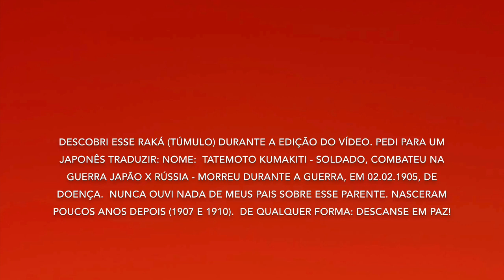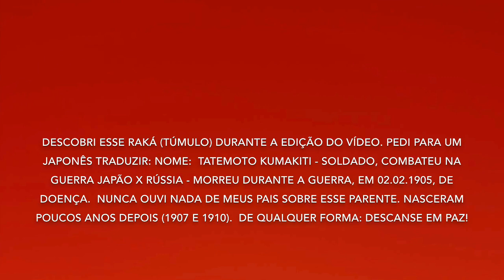Fukui-Shi - Kunimicho - Volta ao Passado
Nossos Passeios